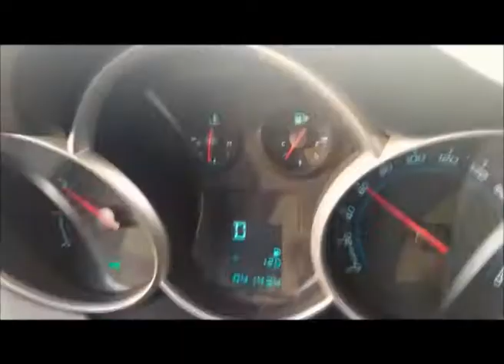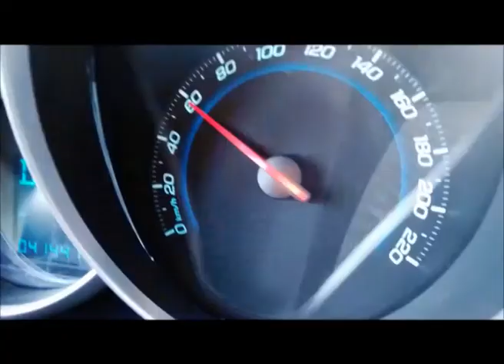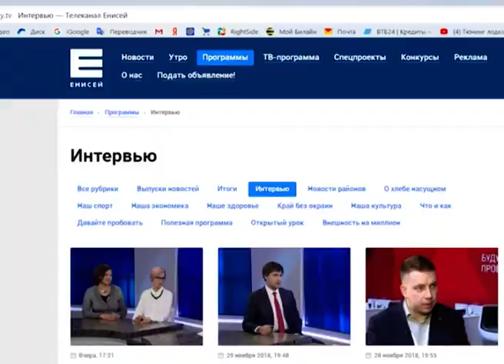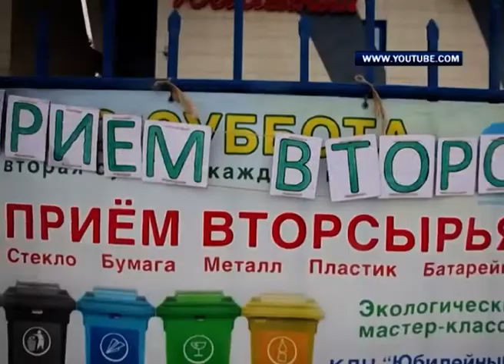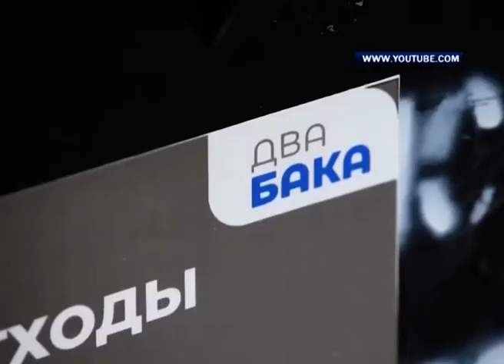Итоги от 02.12.18